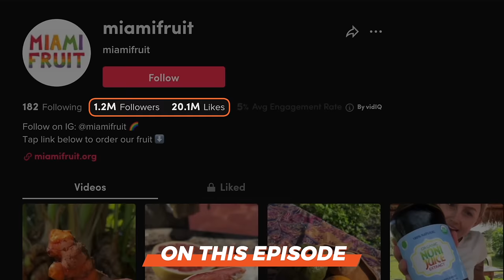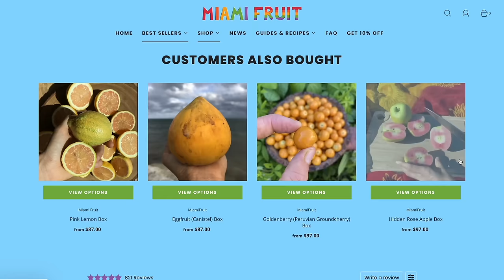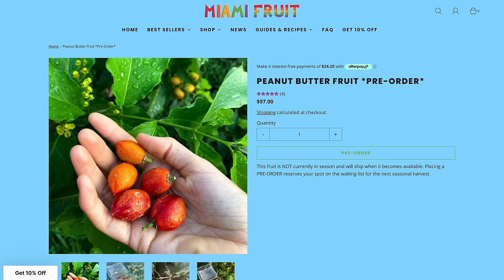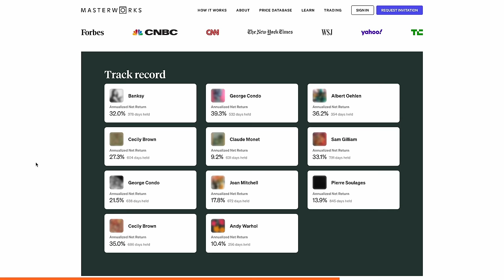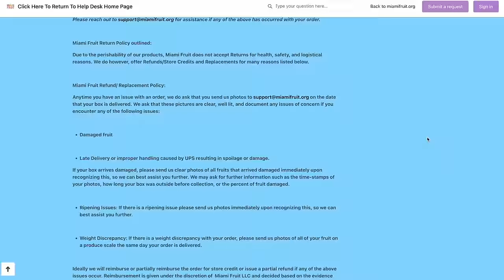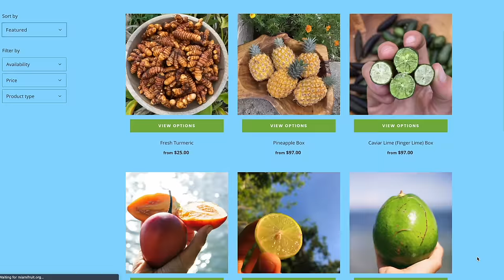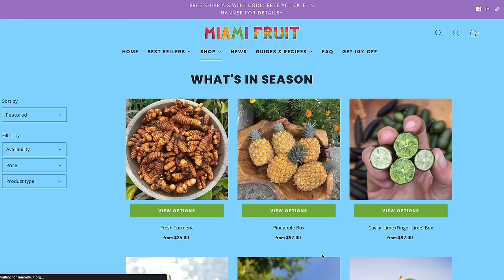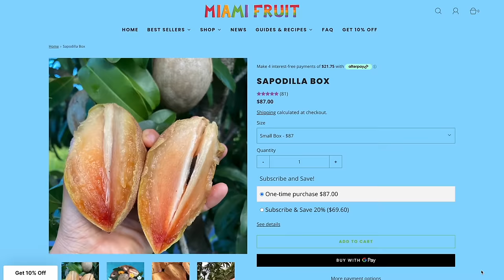Uncover The 7-Figure Exotic Fruit Farm Business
Over the past decade, Rane Roatta has grown from selling fruit from his bicycle to owning a 7-acre farm that ships delicious tropical fruit all over North America. He’s sharing his journey to becoming a farmer in this interview.

Skip the waitlist and invest in blue-chip art for the very first time by signing up for Masterworks

Before he started farming, Rane was a professional saxophonist. He built his fruit business completely from scratch, starting off with just his bike and $200 worth of inventory from local farmer’s markets. It didn’t take long before his friends further north started asking him to ship tropical fruits to them. That was when he realized the full potential of his tropical fruit business, setting up a website to connect with customers from across the United States and Canada.

Rane is passionate about sustainability and the food he grows, and that passion is what’s led to his success. Being a new entrepreneur did mean he had to figure some things out as he went along. In this interview, we’ll hear the biggest lessons he learned during the early growth years of the business. He’ll also share the key skills and traits someone needs for farm life, and what systems and tools he’s implemented since starting to continue his business growth.

Miami Fruit really started to expand after Rane purchased his own farm. We’ll take a look around the property in this interview and find out the types of crops he grows, which fruits are the most profitable, and how a new farmer can best acquire the knowledge they need to succeed.

Resources:
- Start or Grow Your Business with UpFlip Academy
- Find Out More About Rane's Fruit Farm Business

Timestamps:
00:00 - START
00:40 - Intro and meeting Rane
01:47 - Starting the farm
02:20 - Overhead of the farm
03:05 - Financing the farm
03:57 - How to get started
04:48 - Exceptional customer service
05:54 - Shipping
06:50 - Building reputation and brand
07:38 - Competitive advantage
09:38 - Tour of the farm and fruits
10:28 - Challenges of starting a fruit farm
11:45 - Employees and hiring
12:26 - Sponsorship ad - Masterworks
13:40 - Most popular products
14:26 - Packing a box
15:34 - Seasonality of fruit farming
16:38 - Rectifying customer complaints
18:07 - Fan blitz
19:35 - Managing time and workflow
20:44 - Finding new growers and suppliers
21:38 - Building the team
22:31 - Biggest headache for him right now
23:43 - Impact of social media
25:06 - What they do differently from other fruit sellers
26:04 - Packaging
27:01 - Percent of fruit from growers vs. farm
27:34 - Advertising budget and best platforms
29:04 - Exploring some of the fruits
30:06 - Composting and recycling
31:13 - What to look for in suppliers
32:11 - Final advice

Masterworks’ offerings are filed with the SEC, view all past and current offerings